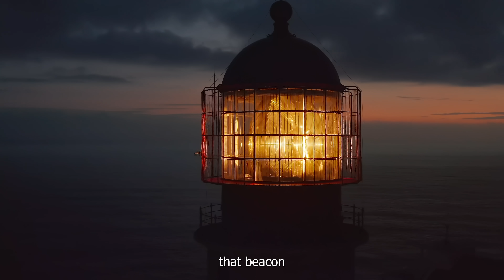CRAFTING A LEGACY THAT ECHOES | Motivational Speech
Aan introduction video for the channel. Here we Welcome you to Paul Wolfsbane channel - your ultimate haven for crafting a life that's not just lived, but celebrated and remembered.

✨ ABOUT PAUL WOLFSBANE ✨

Hello, Visionaries! I'm Paul Wolfsbane, your fellow dreamer and guide in the pursuit of a life that's not only lived fully but also leaves a lasting mark. Here, we strive to cultivate a community where you are not just a spectator but an active participant in a journey towards self-growth, realization, and achieving your dreams.

At this sanctuary of inspiration, you will find:
Motivational Narratives: Uplifting stories and narratives that ignite the fire within and propel you to reach for the stars.
Empowering Insights:
Community Engagement: Join a tribe of like-minded individuals, where your voice is heard, your dreams are valued, and your victories are celebrated.
Together, we will navigate the ebbs and flows of life, with the shared mission of crafting legacies that echo through time...

Motivational speeches for students
Motivational quotes video
Self-improvement videos
Personal development motivation